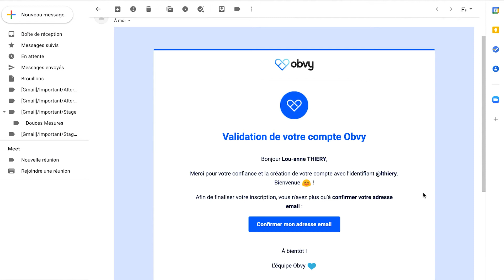Obvy - Vérifier votre adresse e-mail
Il est important, dès lors que vous créez votre compte Obvy, de procéder à la vérification de votre adresse email en consultant le mail qui vous est envoyé par lors de votre inscription.